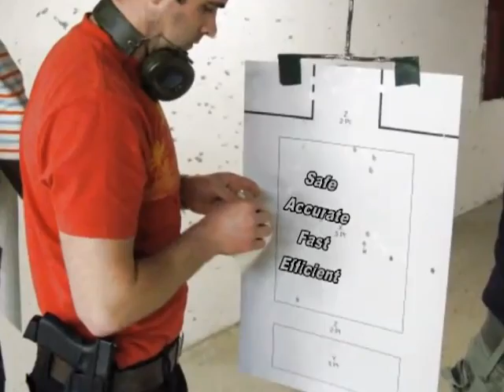Wilplan Close Protection Course